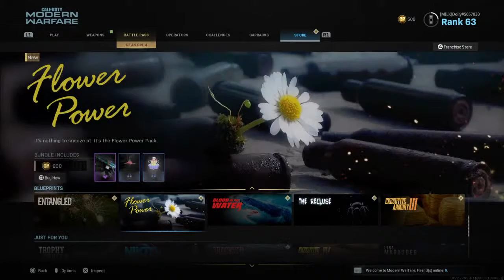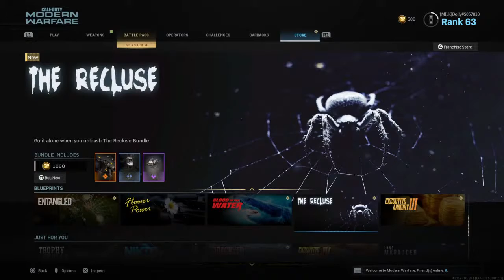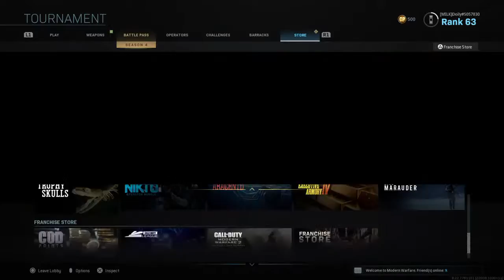Late night gunfight